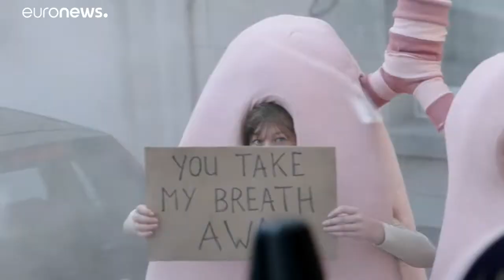Βρυξέλλες: Δράση κατά της ατμοσφαιρικής ρύπανσης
Η ατμοσφαιρική ρύπανση μετριέται κάθε 10 δευτερόλεπτα, 24 ώρες το 24ωρο από ειδικές συσκευές